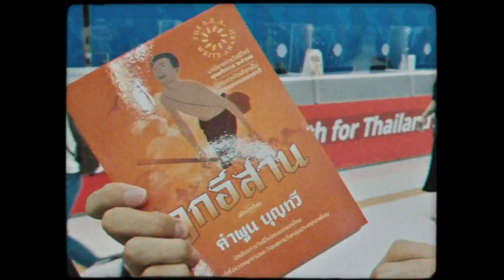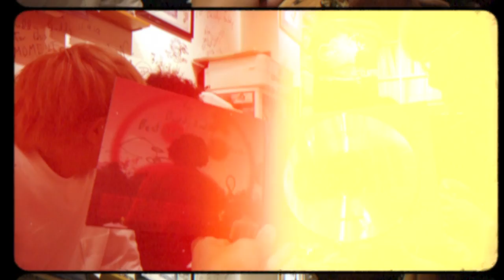HATSUDAI - FORD TRIO [Official Video]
This song is a tribute to the lovely neighborhood of Hatsudai, good hospitality of Helsinki Lambda Club's members, and the good times we had at a bar called BuddyBuddyTokyo.

FORD TRIO is
Guitar,Vocal : Kasidid Tanaphichat
Drum : Nattapon Innoo
 Bass : Smith Sakulkaew

Title : HATSUDAI
Artist : FORD TRIO
Executive Producer : Chalerm Soongsak
Produced : Varis Kongsuwan, FORD TRIO
 Recording Producer : Wittawin Amonrattanasak

Mixed : Smith Sakulkaew
Mastered : Smith Sakulkaew

Recorded at COLDBREW Studio
Recording Engineer : Wittawin Amonrattanasak

Recorded at Babel Studio
Recording Engineer : Saranyoo Nantawattanakul

Video : Whyknot , Salintipnee , smith moh
Editor, Colorist :  Peeradon Atirot